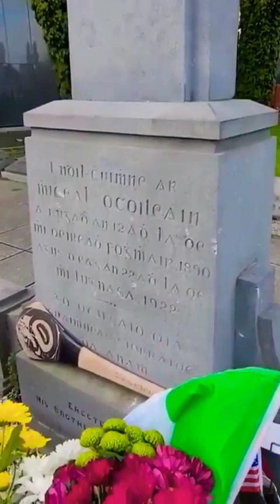The Grave Of Michael Collins | Killed In An Ambush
Michael Collins was an Irish revolutionary, soldier and politician who was a leading figure in the early-20th century struggle for Irish independence. During the War of Independence he was Director of Intelligence of the Irish Republican Army and a government minister of the self-declared Irish

On 22 August 1922, during the Irish Civil War, Michael Collins, Chairman of the Provisional Government and Commander-in-chief of the National Army, was killed in an ambush near Béal na Bláth by anti-treaty IRA forces while travelling in convoy from Bandon.